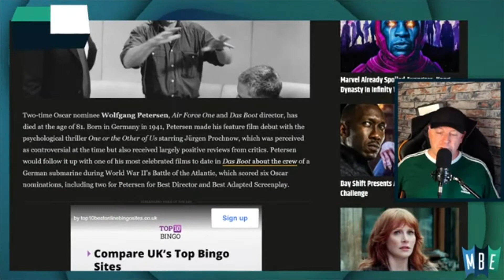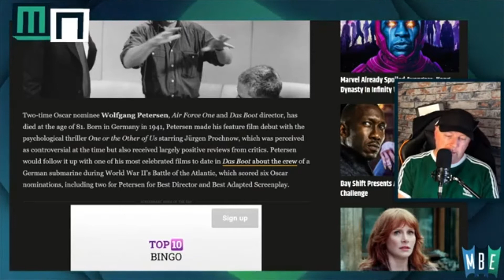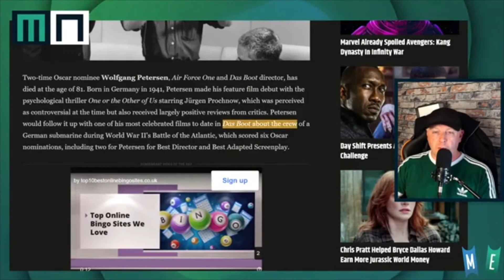Wolfgang Petersen, Air Force One & Das Boot Director, Dies At 81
Join Stephen McLaughlin and John Walsh on Movie News.